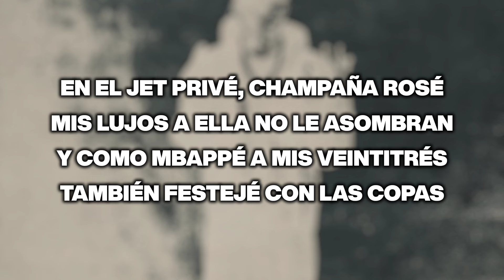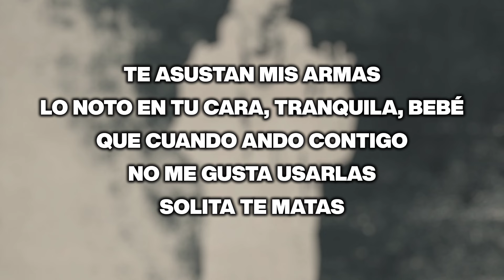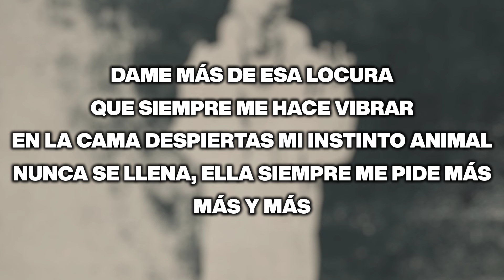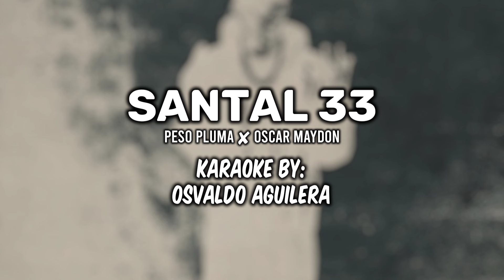SANTAL 33 - Peso Pluma ✘ Oscar Maydon ||KARAOKE 2024 🔥🔥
Comenta que otra canción quieres que haga en karaoke y lo tendré en cuenta

LETRA:

Santal 33, Porschetta Cayenne
Los Travis me los puse ahora
Bonjour mademoiselle, j'suis équipé
Seria, pero se me aloca

En el jet privé, champaña Rosé
Mis lujos a ella no le asombran
Y como Mbappé a mis veintitrés
También festejé con las copas

Dame más de esa locura que siempre me hace vibrar
En la cama despiertas mi instinto animal
Nunca se llena, ella siempre me pide más
Más y más

Tengo el récord de pecar siempre contigo
Y sabes bien que no somos amigos
Estamos aquí porque los dos quisimos
Compláceme esta noche

Los contenedores llenos de sabores
Me llegan las flores y también me llegan recuerdos de amores
Rompecorazones

Le asustan mis armas
Lo noto en tu cara, tranquila, bebé
Que cuando ando contigo no me gusta usarlas
Solita te matas

Nunca se llena, siempre ella me pide más
Más y más

Sedúceme esta noche